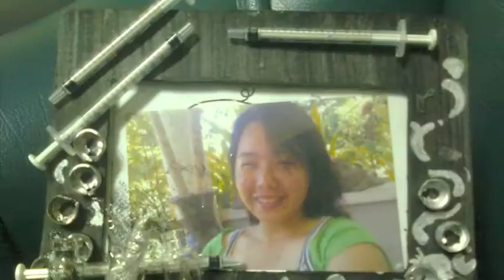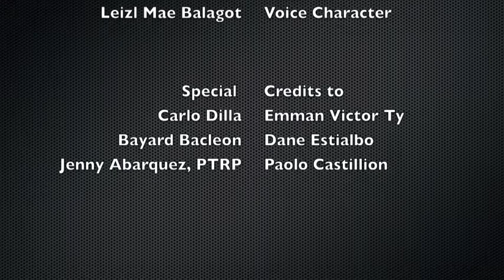FSUU Nursing Program @ 20 Documentary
FSUU Nursing Program celebrates the 20th year of existence in the Nursing Days Celebration 2012 with the theme "Execellence, Passion & Commitment: Bloodline for 20 Years"

This video was made by section n31 students as  a requirement for the JEEP (Job Enabling English Proficiency).